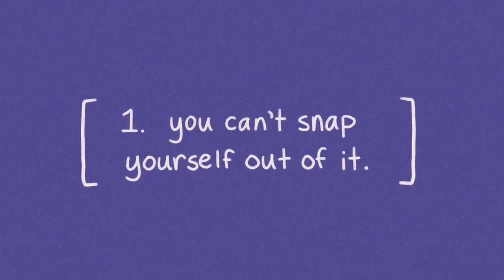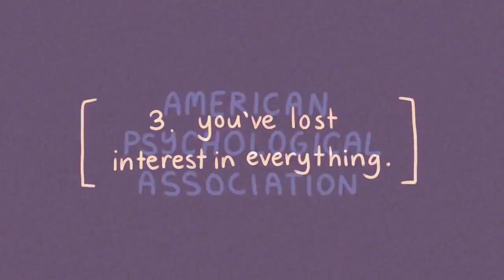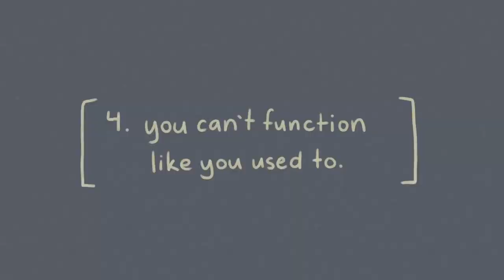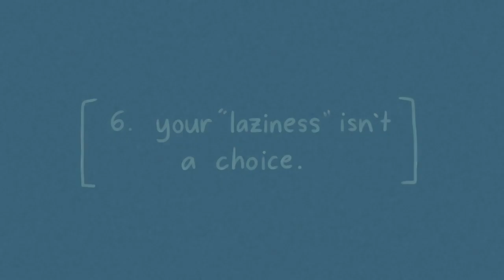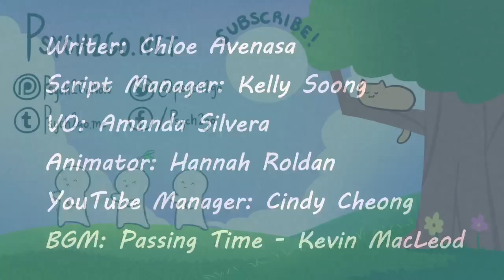6 Signs You're Depressed, Not Lazy vs Satisfying Relax Video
In This Video You Will See Satisfying Relax Video vs 6 Signs You're Depressed, Not Lazy.

Have you lost your sense of direction in life and didn’t know what else to do? Do you always feel "lazy", unmotivated, and uninspired? Because we live in such a cutthroat and hypercompetitive society so obsessed with the pursuit of wealth and success, we're likely to suffer from chronic stress.
When we constantly overworking ourselves, we're bound to experience some adverse effects on our mental and emotional well-being. But what if your laziness is about more than just emotional burnout? What if it’s already become something much more serious?

Links to channels and names of authors are presented below:
Psych2Go